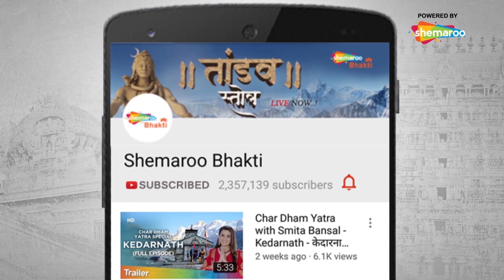Krishna Bhajan | Radha Krishna Song | Meethe Ras Se Bhari Radha Rani Lage | Shemaroo Bhakti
Beautiful Shri Krishna Bhajan sung by popuar singer Anup Jalota

Krishna Meethe Ras Se Bhari Radha Rani Lage is a beautiful devotional song dedicated to Lord Krishna. Let the blessing of Lord Krishna shower upon you and you listen and recite this song.

 जन्माष्टमी का पावन पर्व भगवन श्रीकृष्ण को समर्पित है| इस दिन भगवन श्री कृष्णा का जन्मोत्सव धूम धाम के साथ मनाया जाता है| जन्माष्ठमी जिससे गोकुलाष्टमी भी कहा जाता है, भगवन कृष्णा के जन्म के उपलक्ष में पुरे भारतवर्ष में मनाया जाता है|